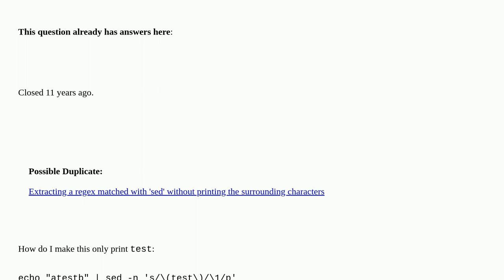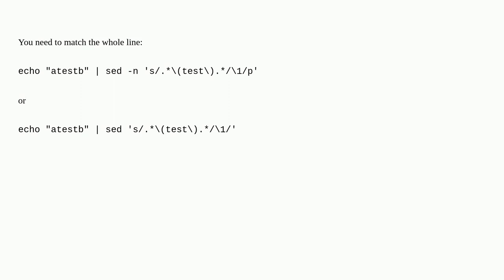Unix: Only return the matched string in sed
Only return the matched string in sed duplicate

A special thanks goes out to the awesome community

  sed